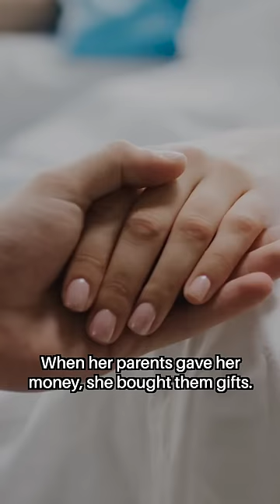She Deserved So Much Better